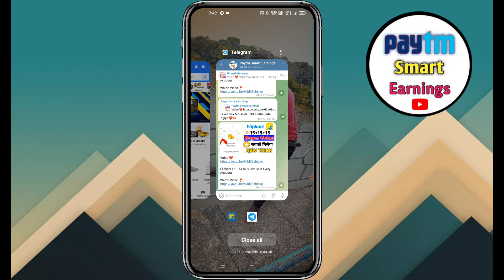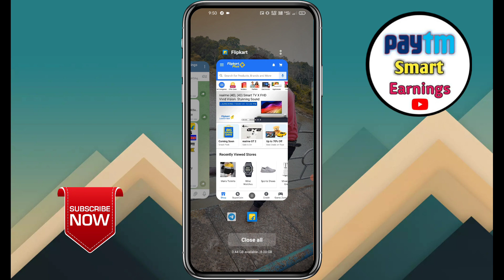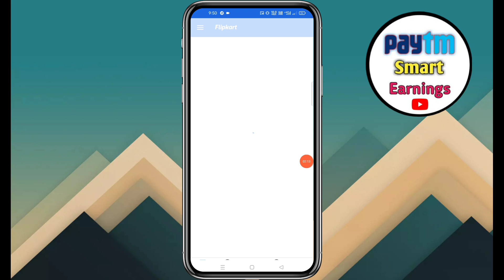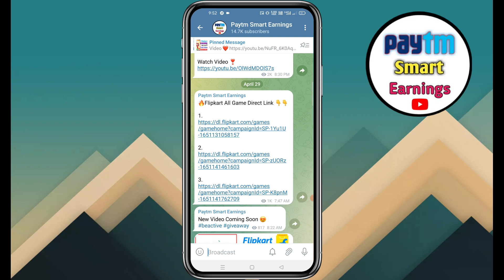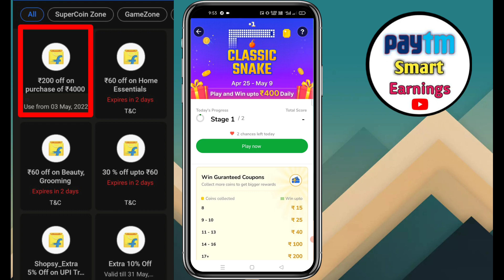Flipkart All Game New Update | Coupon Rain In Flipkart New Offer | Flipkart High Score New Trick